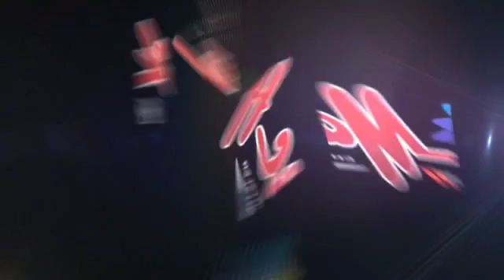2016 Jeep Cherokee Austin DGW336559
2016 Jeep Cherokee Latitude